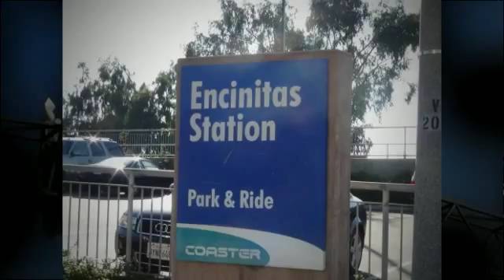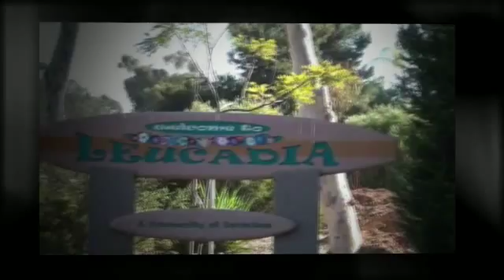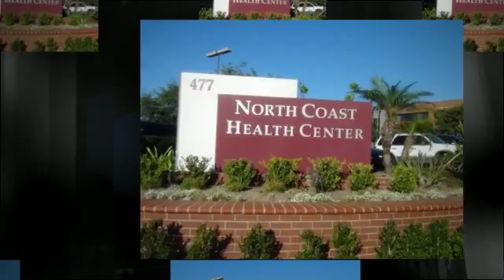Encinitas property management.mp4